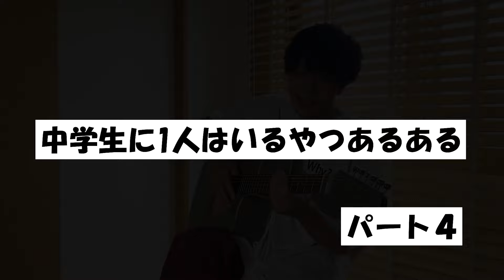【絶対に共感する】中学校に1人はいた奴が面白過ぎる www【総編集３２連発！！！】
みなさんいつも見て下さり本当にありがとうございます